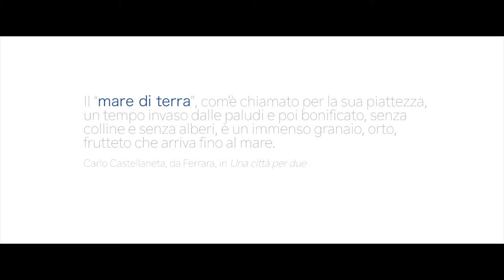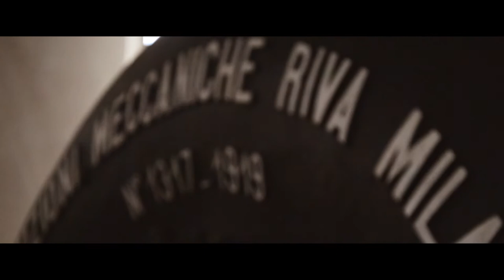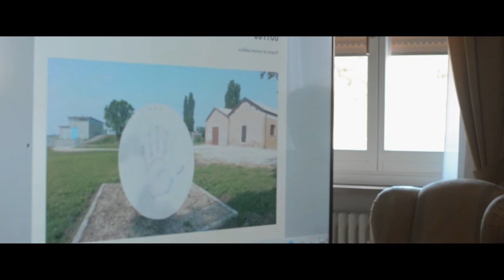Progetto "De Aqua et Terra" - Prima Edizione 2018 - Liceo Artistico Dosso Dossi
Istituto d'Istruzione Superiore Aleotti - Dosso, Ferrara